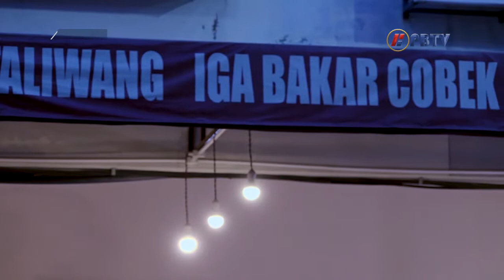Om Cam E22S2 - Nasi Kampung : Nikmatnya Ayam Taliwang dan Iga Bakar Cobek